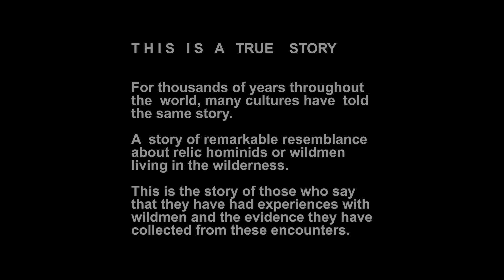OFFICIAL TRAILER : Sasquatch Among The Wildmen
Something is out there….
From filmmaker Darcy Weir, and featuring frighteningly true encounters with Bigfoot, Sasquatch Among the Wildmen coming this November from Uncork’d Entertainment.
Throughout history, ape-like humanoids have appeared in myths and legends of cultures from around the world. The best known wildmen that people still say they see roaming the wilds of North America are known as Sasquatch or Bigfoot. Discover the history of relic hominids (The Russian Almasty, the Chinese The Yeren, the Himalaya's The Yeti and more) from around the world. Featuring Dr. Jeffrey Meldrum, Derek Randles, Shane Corson, David Ellis, Darcy Weir, and Lee Lustig.
Sasquatch Among the Wildmen, available on iTunes, Amazon, Google Play, YouTube, Xbox, Vudu, Fandango Now, Direct TV, Dish Network, Comcast/Xfinity, Spectrum, Cox, Verizon Fios and through local cable providers on November 10.